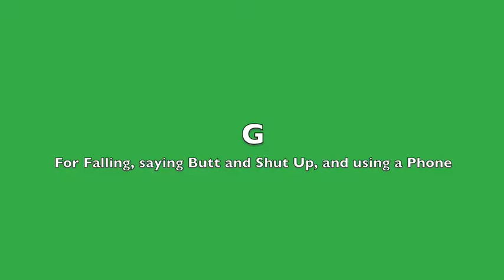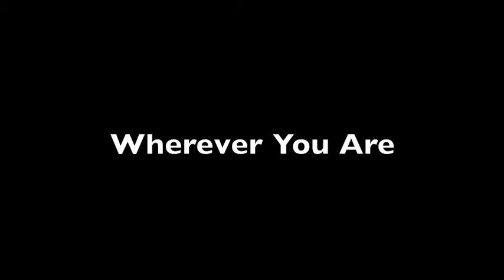THE PHONE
Really cheesy trailer I made last year but never uploaded.